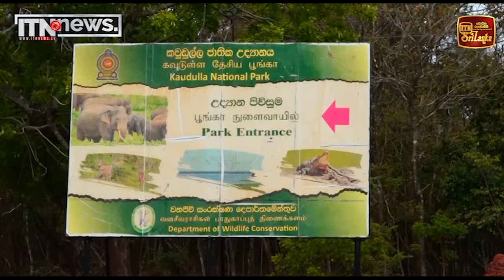කවුඩුල්ල ජාතික වනෝද්‍යානයට නීති විරෝධීව ඇතුළු වී නිධන් සෙවූ 07 දෙනෙකු අත්අඩංගුවට